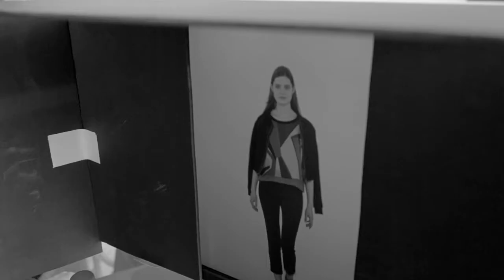Collection Fall-Winter 15 cop.copine : BACKSTAGE